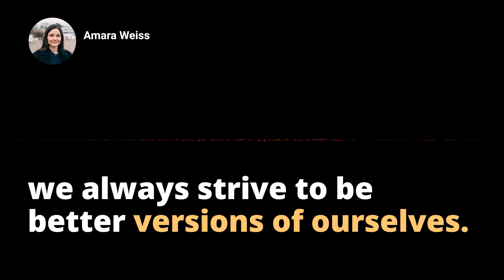Master Your Life: 7 Essential Personal Development Practices for Success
Video Description:
Embark on a journey of self-betterment! This video dives deep into seven popular personal development topics that will help you improve all aspects of your life. Discover how developing a positive mindset can set the stage for success, or how to kick procrastination out of your routine for increased productivity. We talk about setting achievable goals and making smart plans to reach them, as well as mastering the art of effective communication. Understand the importance of self-awareness in your growth, and learn ways to manage stress and emotions healthily. Plus, discover strategies to build healthier relationships and enhance your overall well-being. Personal development may be a challenge, but these areas are your guideposts to becoming a better you. So, ready to level up? Start watching now!